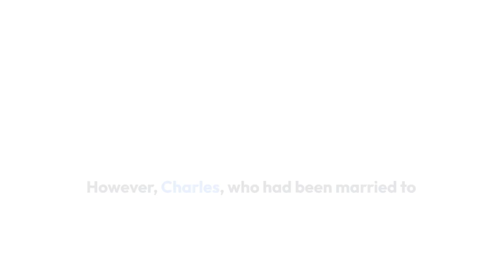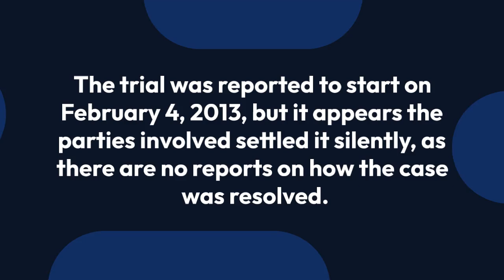How Tawny Cypress and Husband Tom Dillon Have Moved on After Being Sued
An actress who starred in hit TV show Heroes is being sued by her ex-husband after she allegedly had him beaten up and framed so that he spend six days in jail.

Tawny Cypress, 36, allegedly invited her ex-husband Bill Charles, 58, to meet their son and her current husbandat a fast-food restaurant on June 6.

According to court documents filed by Mr Charles, Ms Cypress then had her new husband Thomas Dillon attack him at the Cheeburger Cheeburger restaurant in the Park Slope area of Brooklyn, New York.